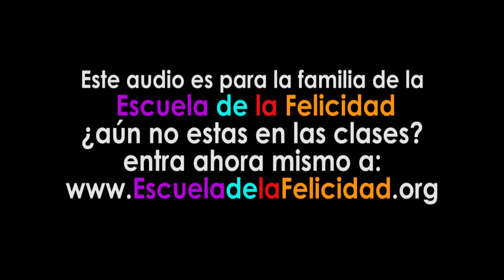Escuela de la Felicidad - Alinearse con la Fuente Parte 1 de 4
La Escuela de la Felicidad, como dice su nombre tiene el propósito de aprender, o más bien, DESaprender todo lo que hemos aprendido para volver a ser tal cual Dios nos creó: LIBRES, FELICES, ABUNDANTES, PLENOS!!!

Entra a para que veas ejemplos de clases por whatsapp que hemos ofrecido entre toos desde mayo 2016. Y digo ENTRE TODOS porque aquí
"Todos somos alumnos y maestros"

Ahoo!!!